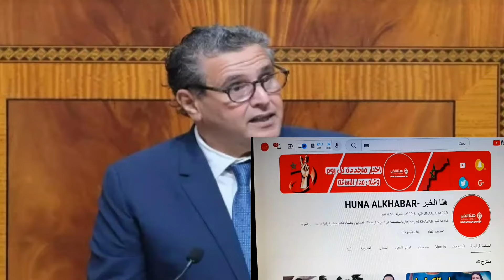عاااجل بلاغ جديد لرئاسة الحكومة التفاصيل في أخبار اليوم على القناة الثانية 2m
بلاغ جديد لرئاسة الحكومة التفاصيل في أخبار اليوم على القناة الثانية 2m

السلام عليكم و مرحبا بكم مشاهدينا الكرام في قناتكم HUNA ALKHABAR- هنا الخبر
لسنا الافضل لكن دوما نسعى ونبذل مجهودات لتقديم الأفضل
قناة HUNA ALKHABAR- هنا الخبر قناة تهتم :
 بتقديم  إخبارية عاجلة مغربية يومية على مدار الساعة تخص جميع المجالات الفنية، الإقتصادية والإجتماعية التي تهم المواطن المغربي كما تحيطكم بالأخبار العاجلة من جميع المدن المغربية :
هدفنا هو إرضاكم وتقريب المعلومة منكم.
أخبار_المغرب​​​​_اليوم​
التفاصيل في أخبار اليوم على القناة الثانية 2m